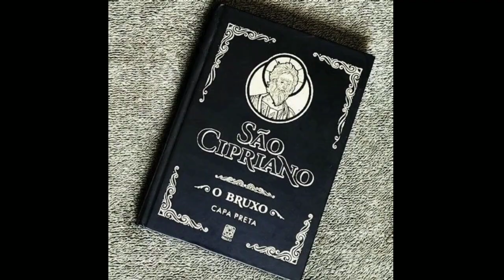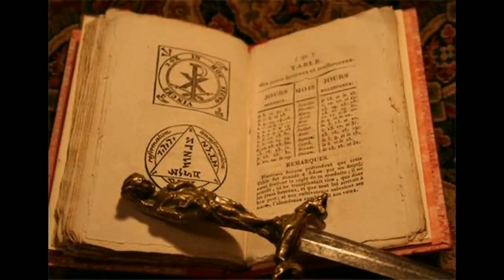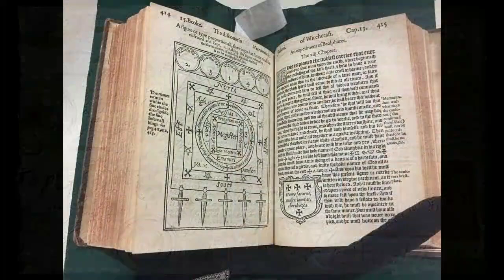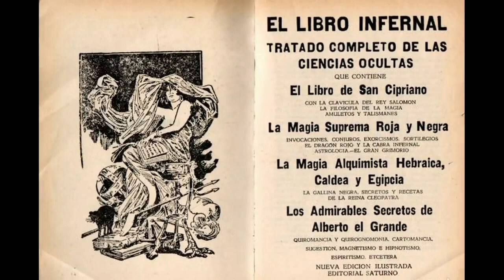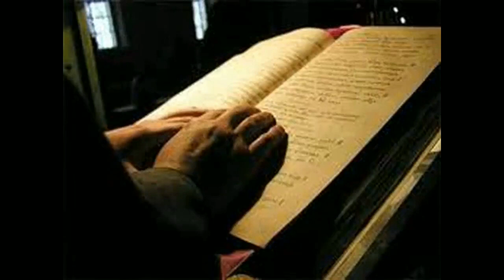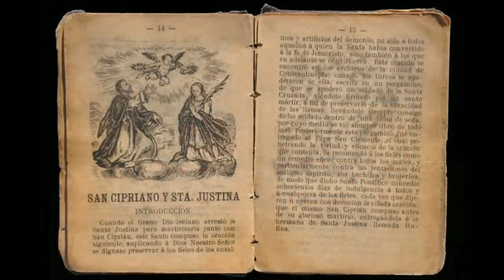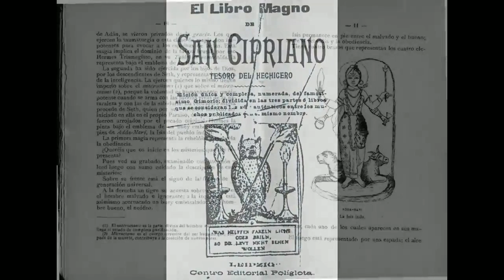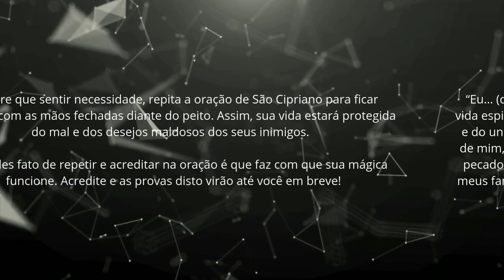Conhece a oração do livro mais temido do mundo escondida e o que ela pode fazer com a pessoa?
São cipriano da capa preta, são cipriano da capa de couro, ou mais denominações que possa conhecer, a origem revelada e os segredos ocultos por trás do santo ou um bruxo, quem foi ele e o que esconde por trás da oração que te deixa invisível perante algum inimigo, a verdade escondida por trás que você precisa saber.